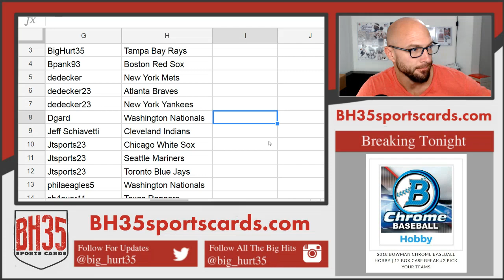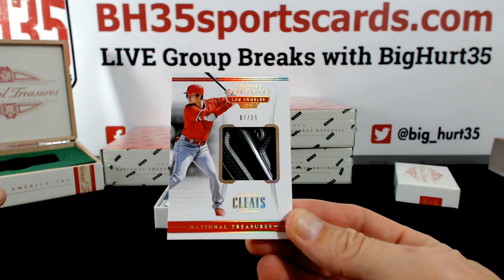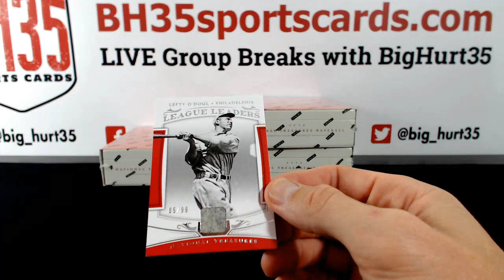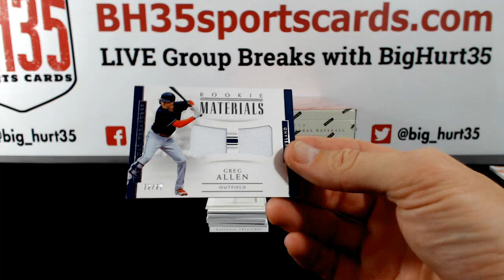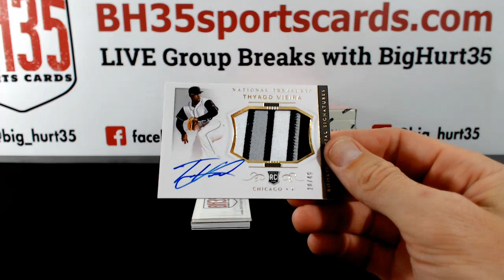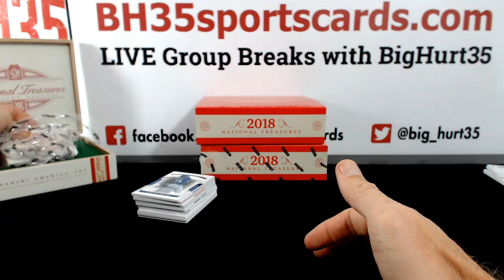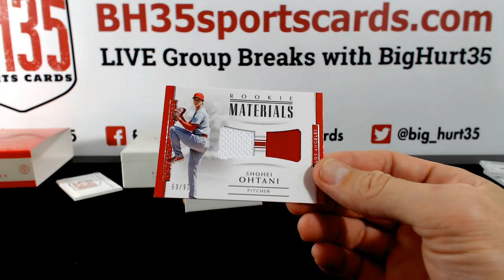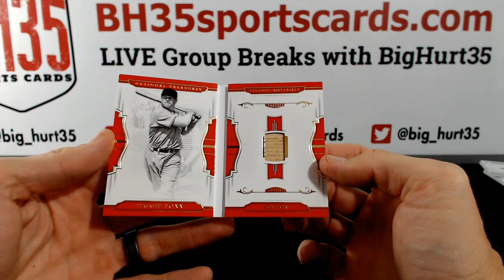2018 Panini National Treasures Baseball | 4 Box Case Break #3 Pick Your Teams